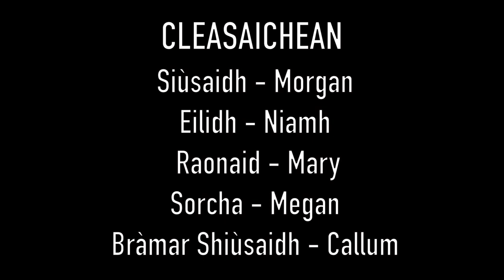Beul nam Breug | Culloden Academy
A group of friends play a game of Truth while on a camping trip which proves to be quite a challenge.